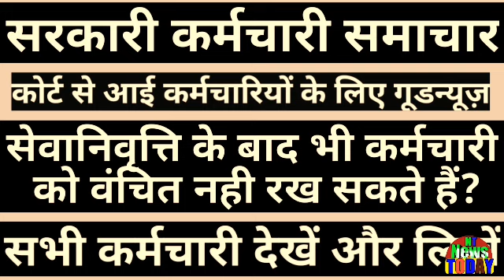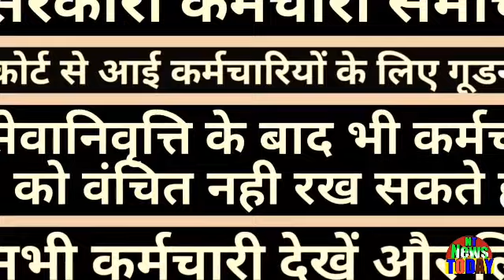कर्मचारी समाचार ! कर्मचारियों के लिए गूडन्यूज़ ? सभी कर्मचारी देखें !Employee News!GoodNews Employees